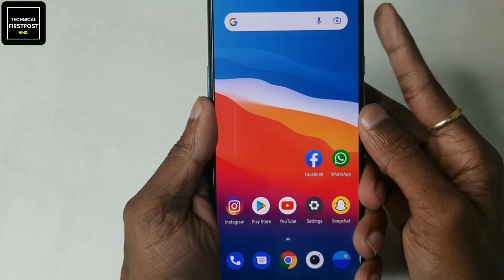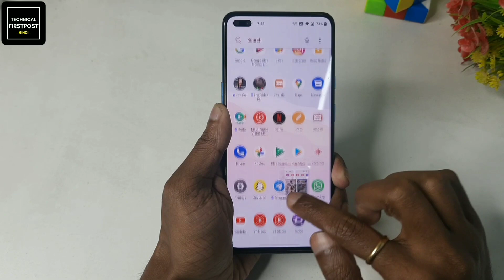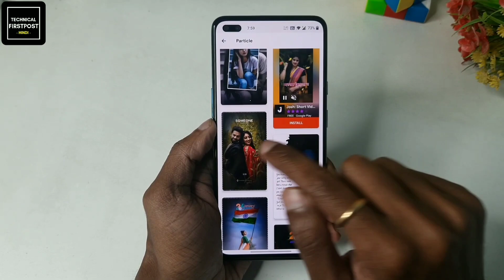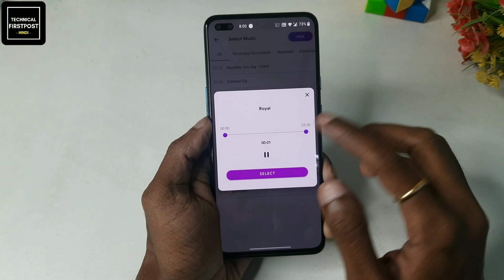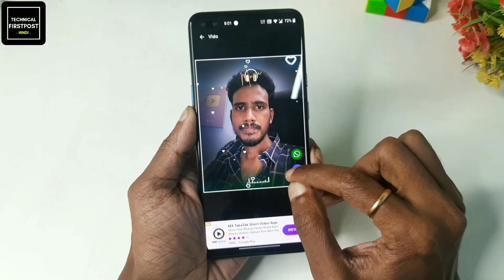Apne Photo Ka Status Banaye | Create Your Trending Photo Video WhatsApp Status | Technical Firstpost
Apne Photo Ka Status Kaise Banaye | Create Your Trending Photo Video WhatsApp Status | Technical Firstpost

Namaskaar Dosto, Is video me bataya he ki ap apne Name ka video kese Bana sakte he vo bhi music ke sath apne android mobile me.. Mujhe umeed hai apko video pasand aayegi.

Your queries -
Happy new year status videos
Animation Effects
Android Tricks
beat effect on video,
How To,
Video Editing,
editing tutorial,
status,
15 Sec video status,
30 Seconds video status